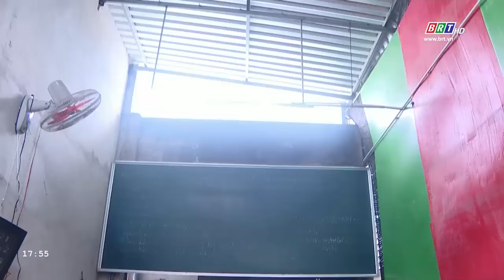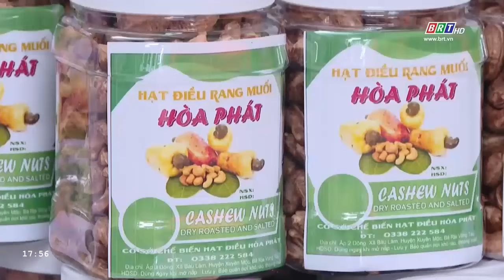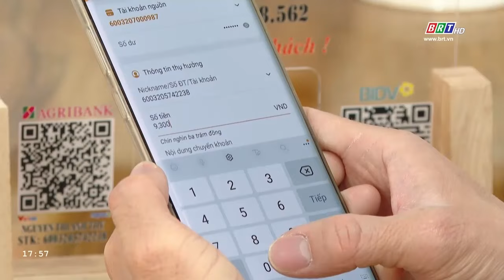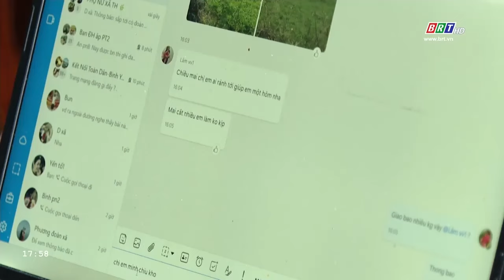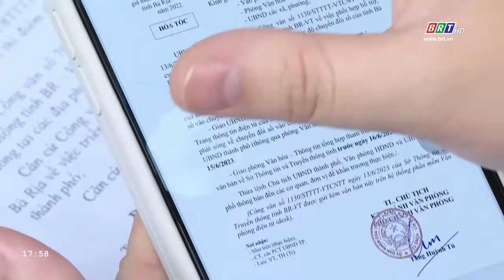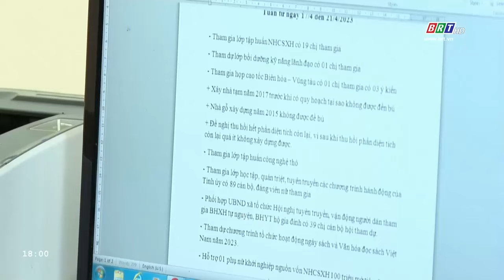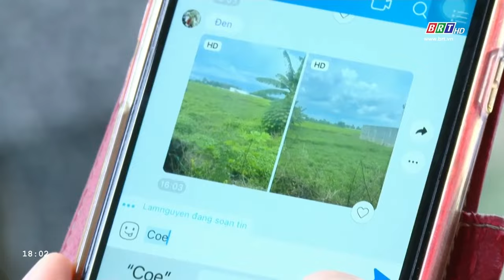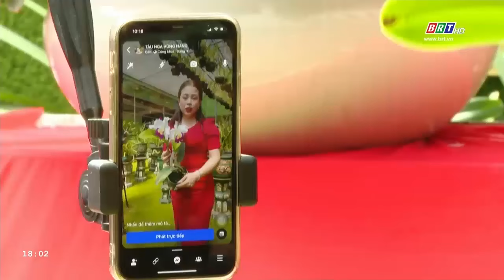Công nghệ và đời sống 7/3/2024 | Kinh doanh phát đạt nhờ biết ứng dụng công nghệ | BRT TV